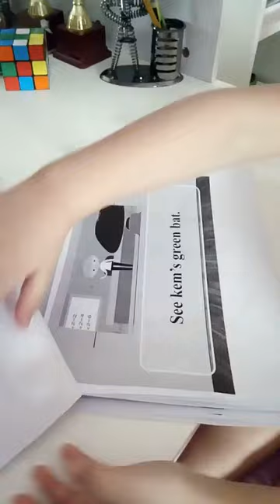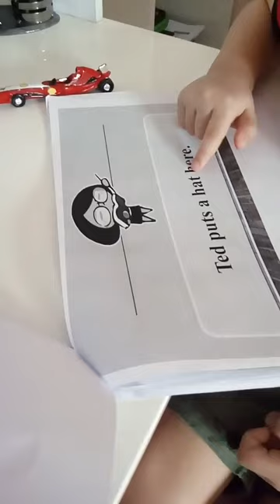Reema_International_School 📒Reading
📒Reading is a way to escape your own life, and can take you to faraway lands, other times
📕Reading Keeps Your Brain Healthy. ...
📗Reading Reduces Stress. ...
📘Reading Helps You Sleep Better. ...
📙Reading Sets an Example for Kids.
📚Reading is fun with Majd 🤹🏼
❤️KG3D ❤️
T.Israa